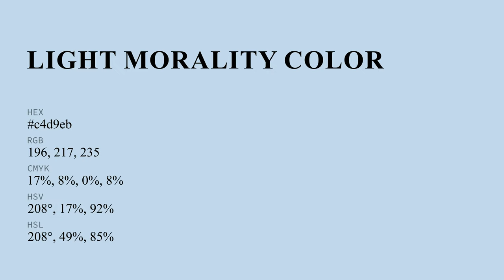Light Morality color c4d9eb hex color - Blue color - Warm color c4d9eb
What color is Light Morality ? c4d9eb hex color - Blue color - Warm color c4d9eb

Hex c4d9eb Color Code is also known as Light Morality color.

Hex c4d9eb Color code in RGB color code model is created after adding 76.86% red color, 85.10% green color and 92.16% blue color.
Hex c4d9eb Color code in CMYK color (process color) code model is generated after subtraction of 16% cyan, 7% magenta, 0% yellow and 7% black.